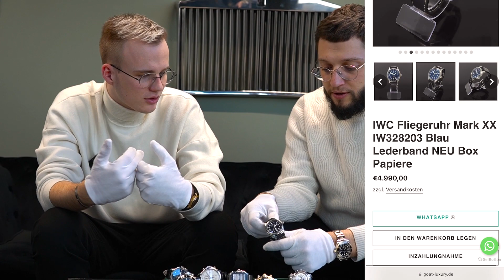Wer braucht Rolex?! Neue Luxusuhren IWC Mark, Zenith El Primero, JLC Reverso, Santos, Breitling uvm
Bei uns kommen jede Woche einige neue Uhren in den Shop und diesmal haben wir die Chance genutzt, euch die Neuzugänge mal vorzustellen.

💰 Uhr verkaufen? Innerhalb von 48h ein Angebot bekommen

💌 Whatsapp-Kontakt für Kaufanfragen & Werkstatt/Polituraufträge (Marko):
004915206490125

Uhren im Video sind auf unserer Website zu finden.